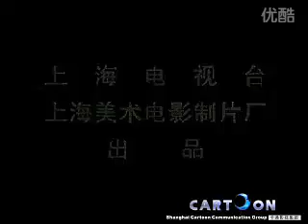牛牛和西西2 挑战拳王